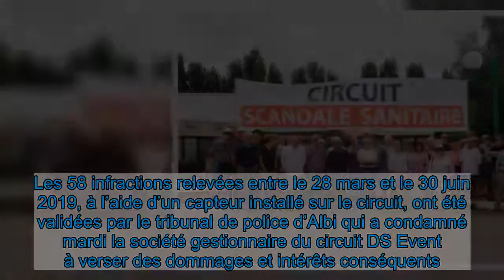A Albi, un circuit automobile condamné pour nuisances sonores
Des riverains avaient porté plainte pour non respect du code de la santé à cause du dépassement des niveaux de bruit autorisés. Ils ont obtenu leur première victoire judiciaire dans un conflit qui s'éternisait.  «C’est une grande première en France», se réjouit le référent des 44 parties civiles qui ont obtenu la condamnation d’un voisin bruyant très spécial : un circuit automobile. Depuis plusieurs années, des riverains du circuit d’Albi (Tarn), situé sur la commune attenante du Séquestre, tentent de faire reconnaître les nuisances sonores qu’ils subissent. Ils accusent la société privée qui gère la piste de ne pas respecter le décret du 7 août 2017 modifiant le code de la santé publique. Celui-ci durcit les niveaux de bruit à ne pas dépasser. Le circuit d’Albi-Le Séquestre a la particularité d’être à proximité immédiate d’habitations. Depuis que sa gestion a été confiée à une entreprise privée en 2015, son activité a augmenté, et le mécontentement des habitants avec.  Au Séquestre, le 20 juillet 2018, depuis le domicile d'un riverain à quelques mètres seulement de l'autodrome. Photo Tien Tran pour Libération La voie pénale, pour obtenir réparation et frapper l’exploitant au portefeuille, s’est avérée fructueuse. Les 58 infractions relevées entre le 28 mars et le 30 juin 2019, à l’aide d’un capteur installé sur le circuit, ont été validées par le tribunal de police d’Albi qui a condamné mardi la société gestionnaire du circuit DS Event à verser des dommages et intérêts conséquents. Elle devra payer 250 euros d’amende pour chaque infraction et verser 1 200 euros à chaque partie civile, en plus des frais judiciaires. Au total, la facture s’élève 78 802 euros. «Ce n’est qu’un début»   Lors du championnat de France de vitesse des motos anciennes le 20 juillet 2018, sur le circuit d'Albi. Photo Tien Tran pour Libération Une condamnation pour atteinte à la santé «assez lourde» qui était «inéluctable» selon Me Jean Codognès, avocat des parties civiles. Ces dernières sont constituées de familles riveraines «qui ne se considèrent pas comme opposantes mais comme des victimes». Elles se sont jointes au procès intenté par le maire du Séquestre, Gérard Poujade, et l’association des riverains (Aras). Les habitants sont convaincus que ce jugement «va faire jurisprudence», malgré l’intention de DS Events de faire appel. La société privée fait valoir, dans la Dépêche du Midi qu’elle a fait des «efforts énormes» pour limiter le bruit. Elle a notamment fini de construire un mur «anti bruit» en lisière de son enceinte en décembre. Les associations riveraines estiment pourtant qu’il ne fait pas suffisamment baisser les décibels et qu’il ne protège pas le cabinet médical installé à proximité. «On est encore très loin du compte», estime un riverain.  Le conflit ne s’arrêtera pas à cette première victoire. «Ce n’est qu’un début», promet Me Jean Codognès. Des poursuites sont engagées concernant 250 autres infractions relevées pour le reste de 2019 et pour 2020.